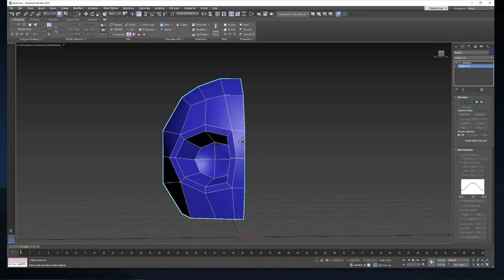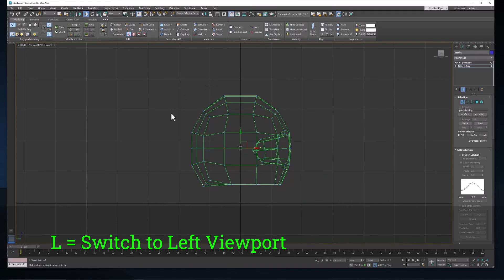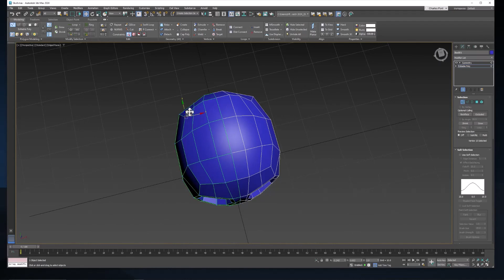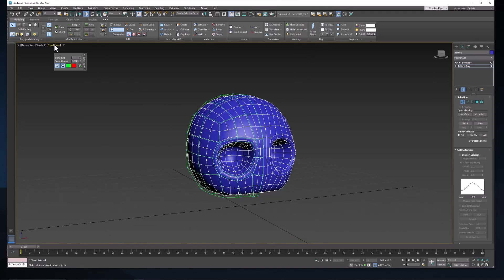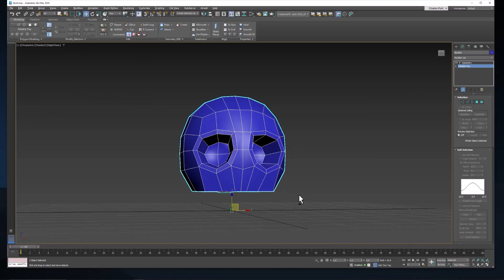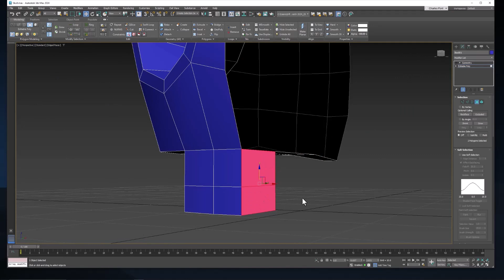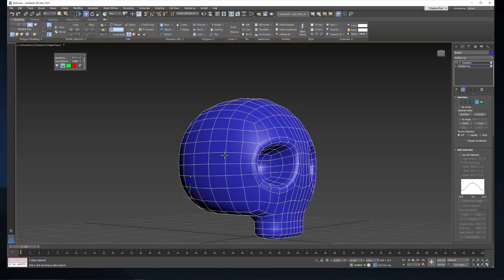3Ds Max: Stylized Skull 03/06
Continue to shape the skull and eye sockets and extrude the jaw